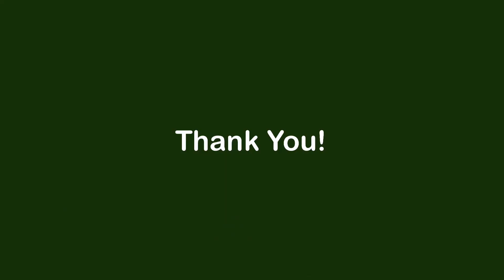BAHAY NI TATAY PORTING NAKA TALI AT SIRA SIRANG SAHIG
This channel aims to help less fortunate people.